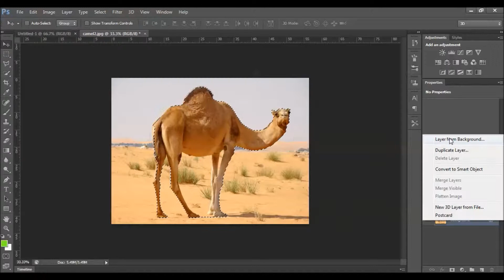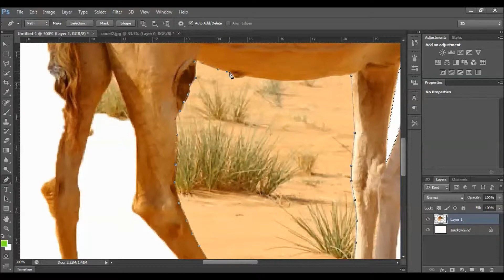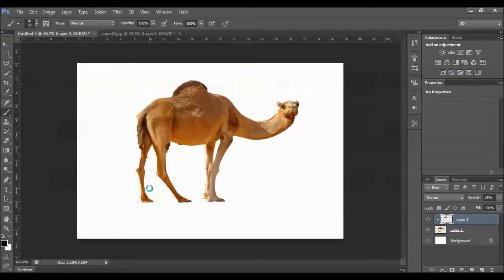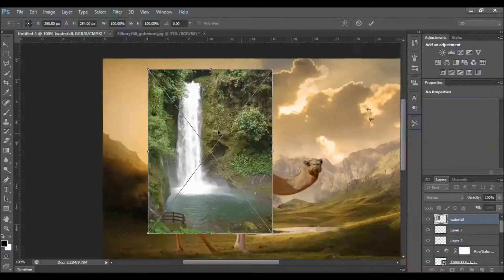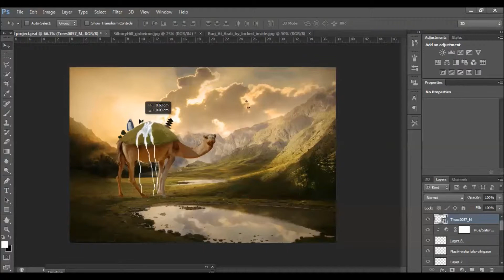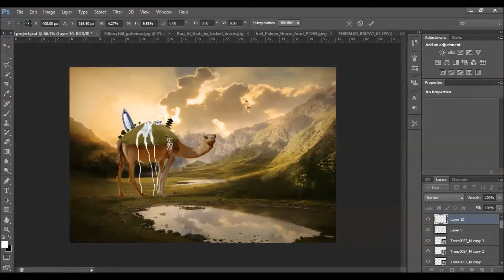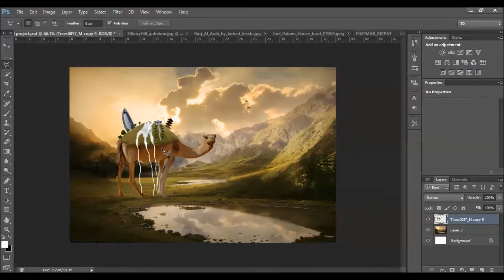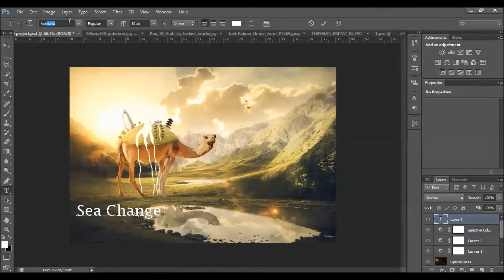Camel project | Speed art photo manipulation | By TropicBeez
Its a bit rugged but i sure hope you enjoy it.

Music
Song 1 - Hoodie Allen - no faith in brooklyn
Song 2 - Hoodie Allen - no interruption